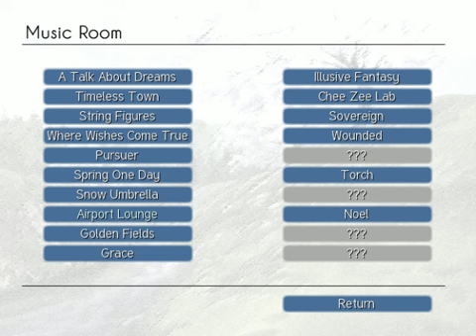Clannad - The Past Path - Airport Lounge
*I DO NOT OWN THIS WORK SO DON'T GIVE ME THE CREDIT*

~CREDIT~
*Anything related to Clannad belongs to Key Company*
*Game Developers "Scope Games"